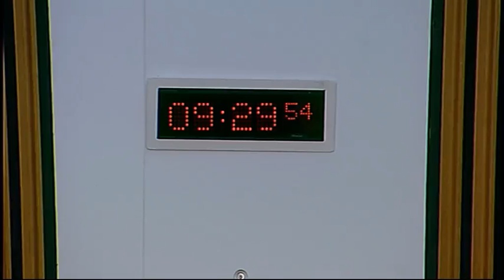Standards, Procedures and Public Appointments Committee - Scottish Parliament: 14th January 2016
- Standards, Procedures and Public Appointments Committee. Agenda

1. Commissioner for Ethical Standards in Public Life in Scotland: The Committee will take oral evidence from—
Bill Thomson, Commissioner for Ethical Standards in Public Life in Scotland;
Ian Bruce, Public Appointments Manager, and Helen Hayne, Investigations Manager, Commissioner for Ethical Standards in Public Life in Scotland.

2. Inquiry into committee reform (in private): The Committee will consider a draft report.